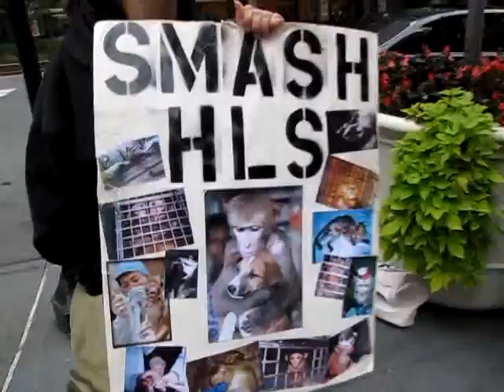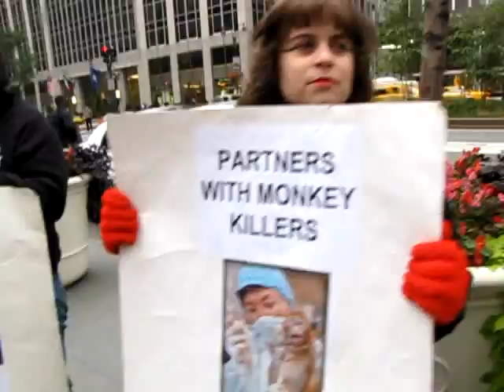Huntingdon Life Sciences BRISTOL-MYERS SQUIBB office demo New York City 10-12-09 pt1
Activists fortunate enough to be off from work or school in observance of Columbus Day took advantage of the free day and called out Bristol-Myers Squibb at their New York office, for their bloody dealings with Huntingdon Life Sciences.

Bristol-Myers Squibb tests their crap at wherever will do it the cheapest and shadiest, it would seem. They seem to care very little for people OR animals and the money they pump into HLS via their contracts keeps this evil torture chamber alive.

Huntingdon Life Sciences (HLS) is a contract animal testing death lab that kills 500 animals a day for product testing.

For example: 12,800 animals died to test Splenda, including infant monkeys and pregnant rabbits. They endured repeated poisoning with the sucralose at high levels: over and over and over they had this chemical pumped into them - until they died or the lab "technician" killed them - all to put an unhealthy sugarfree coffee sweetener on the market.

HLS has been caught out in over 7 undercover investigations horribly abusing the animals in their care and falsifying the results of safety tests.

**Example of how Bristol-Myers Squibb views animals:  A female employee, leaving for the day, looked at the activists' posters, depicting bloodied and mutilated animals that lost their lives in HLS - and she LAUGHED.

For more information on Huntingdon Life Sciences and the campaign to close them: